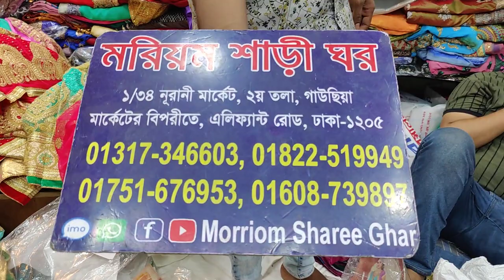অবিশ্বাস্য ধামাকা দামি দামি লেহেঙ্গা কিনুন মাত্র ১০০০ টাকা😱😱😱